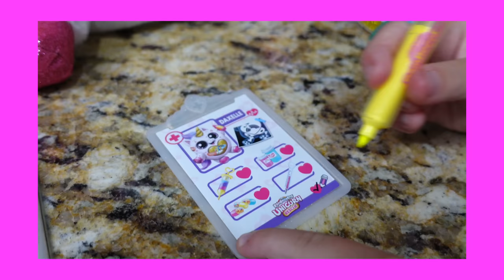Madison Opens an Exotic Pet Clinic!!!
Madison Opens an Exotic Pet Clinic!!! Vet for 24 Hours!

Madison Opens an Exotic Pet Clinic!!! When you have a love for animals, what better to do than to open up your very own vet clinic! Specifically for exotic animals, like the new Unicorn Rescue from Zuru!

Beyond Kids
Beyond Gaming
Preston Beyond
John Beyond

About Madison and Beyond:
Madison and Beyond started out as Madison's own channel, but being such a little girl it was tough to do videos on her own, so the rest of the family joined in the videos. They're always about fun and kids challenges and toys. We do lots of skits on this channel. Channel videos are filmed/edited by parents.